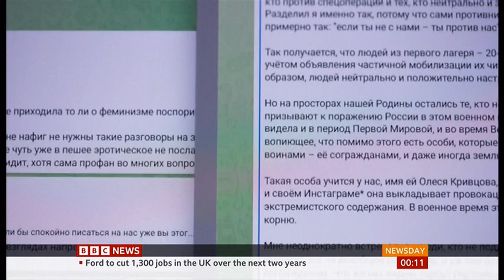Ukraine invasion by Russia, Ammo use faster than replaced & protesting in Russia price - 15/02/2023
1) Ukrainians are using ammunition faster than the West can supply it.
2) Protesting/voicing your opinion against the war in Russia - can land you in big trouble.

*Note: Playlist had reports from day 1 to 246 of this war, but future reports on this channel may be sporadic from then onwards.